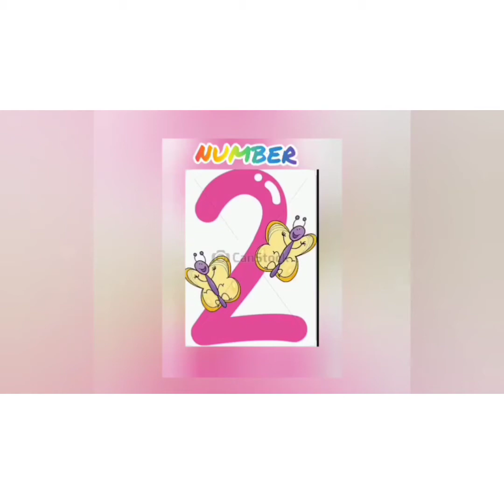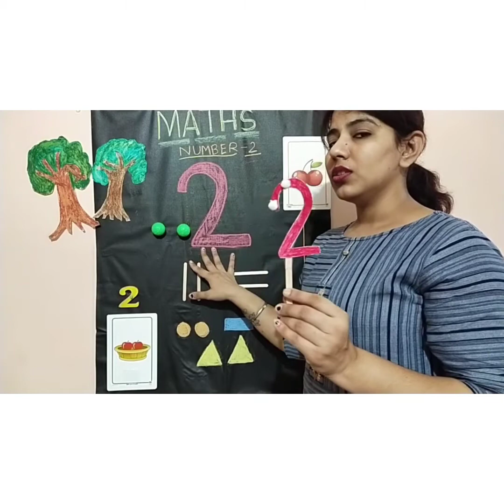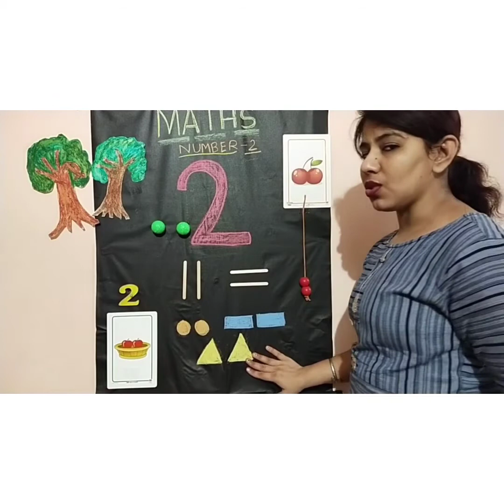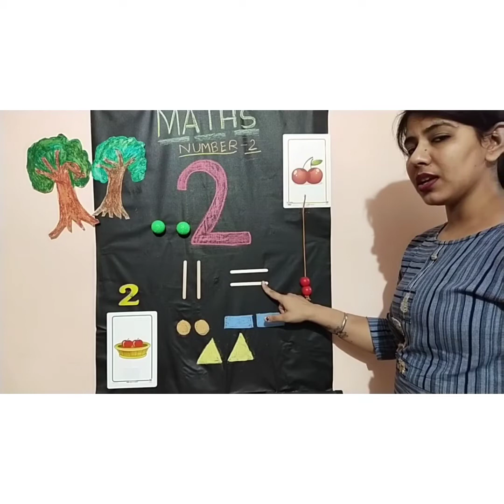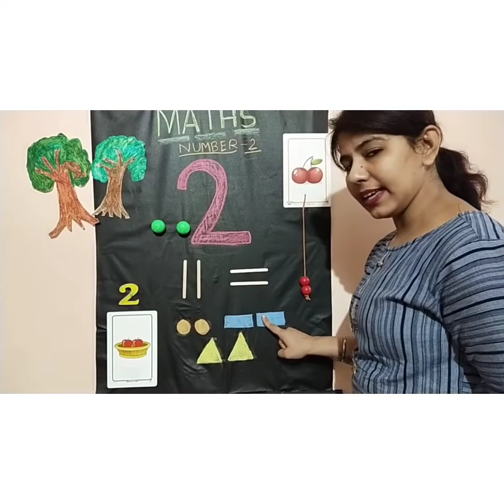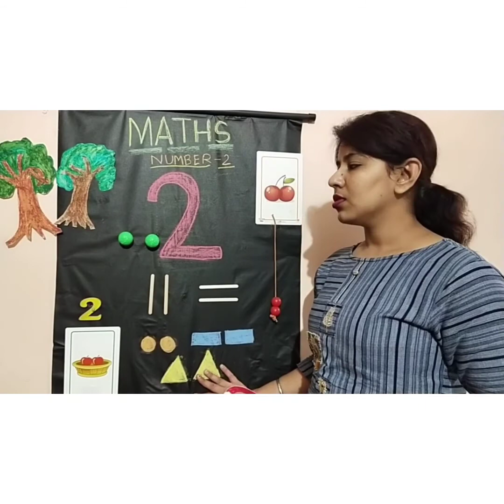Nursery : Maths - Number 2